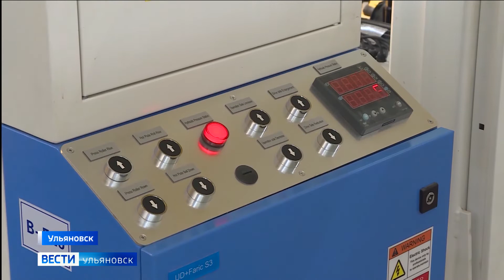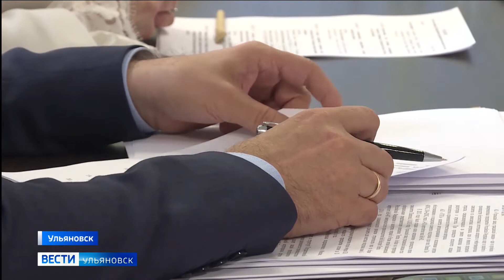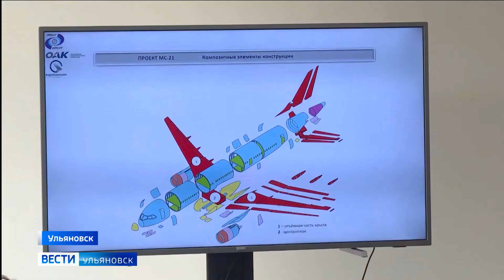Эта неделя в регионе посвящена развитию новой отрасли композитных материалов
Углепластик сегодня применяется в самых разных сферах: от быта до авиации и космоса. В составе композитного кластера Ульяновской области - крупнейшие предприятия по выпуску авиационной техники, силовых композитных конструкций методом вакуумной инфузии и даже единственный в России завод по производству лопастей для ветрогенератов. Но предприятий становится еще больше. Ключевые события "Композитной недели" в нашем репортаже.